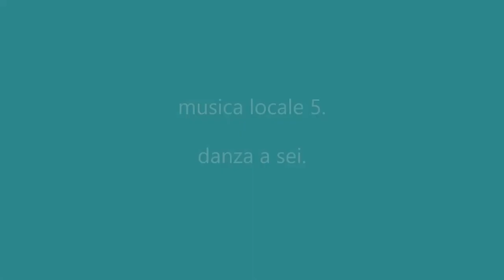three girls, three boys frenetic dancing. danza a sei. vintage 24 giugno 2005 - My Ethiopia 18bis